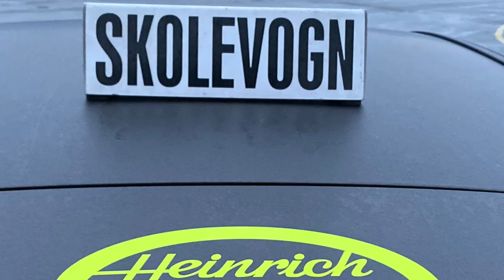Tag trailerkørekort i Tesla model Y